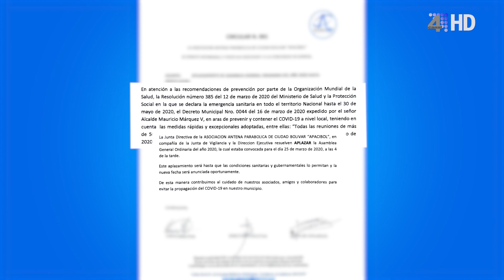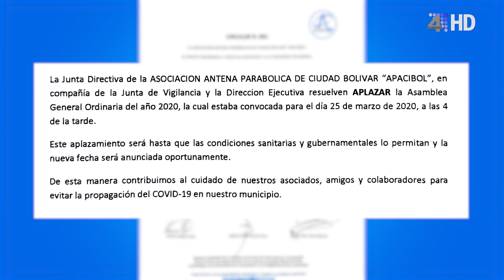APACIBOL T.V 19 DE MARZO